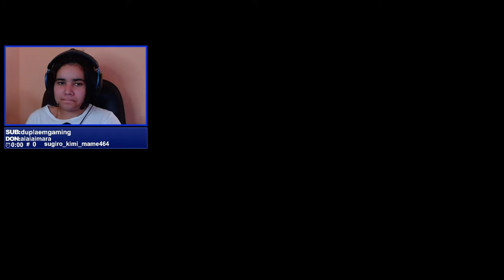POBRE ALMAS - DYING LIGHT THE FOLLOWING PARTE 6